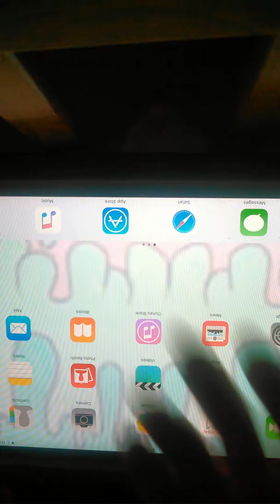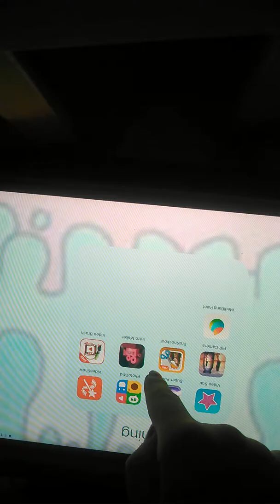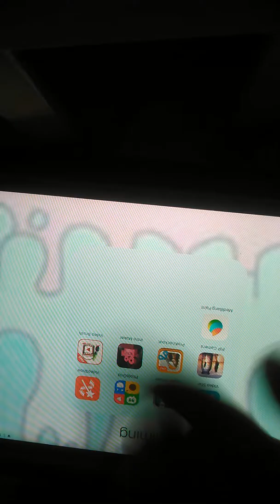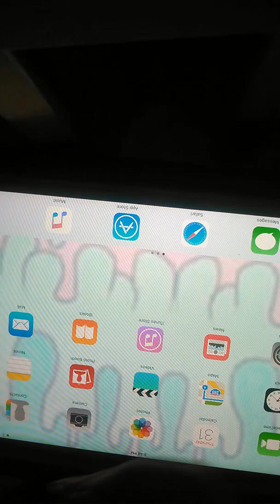All my filming apps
This video is not edited and it is upsidedown also thanks to jaiden Chavez for suggesting this video bye. Also I was only able to put music.